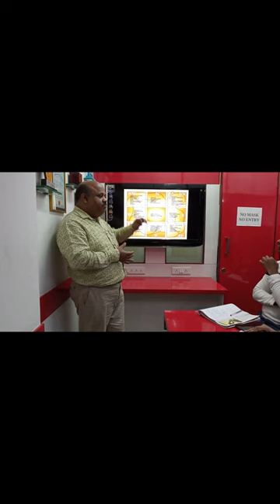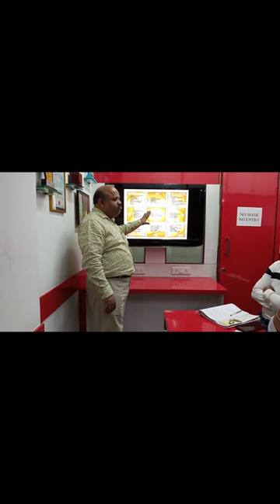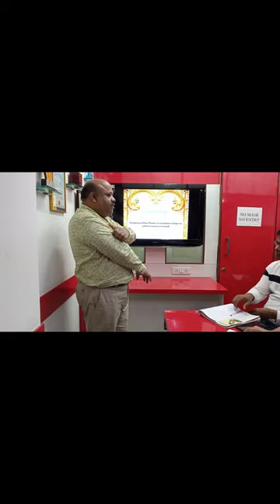VaastuLecture 001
After Compliments,

Autonomous Professional Diploma Courses Offered :

Department of Interior Design & Space Management:

3 Years Professional Diploma in Interior Designing & Space Management
3 Years in 1 Year Professional Diploma in Interior Designing & Space Management (FAST TRACK)
2 Years Advance Diploma in Interior Designing & Decoration.
1 Year Diploma in Interior Designing.
3 Years Bachelor of Science (B. Sc.) Interior Design – UGC Approved & Recognised by Govt. of India

Department of Fashion Design & Apparel Management:

3 Years Professional Diploma in Fashion Designing & Apparel Management
3 Years in 1 Year Professional Diploma in Fashion Designing & Apparel Management (FAST TRACK)
2 Years Advance Diploma in Fashion Designing & Technology.
1 Year Diploma in Fashion Designing.
3 Years Bachelor of Art (B. A.) Fashion Design – UGC Approved & Recognised by Govt. of India

Department of Fashion Tailoring & Garment Construction:

6 Months Diploma in Fashion Tailoring
6 Months Advance Diploma in Garment Construction